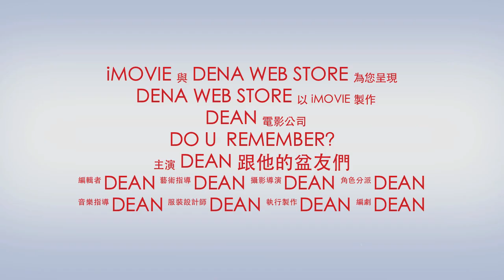DEAN MOVIE-Working & travel in 2010 Summer - ocean city (MD) 隆重巨獻!!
THE STORY ABOUT OCEAN CITY (MD)